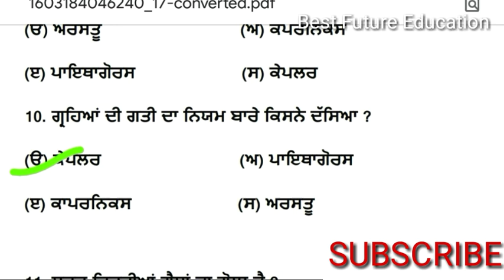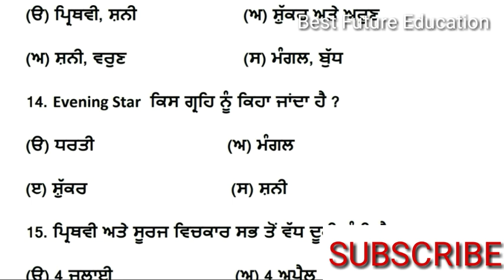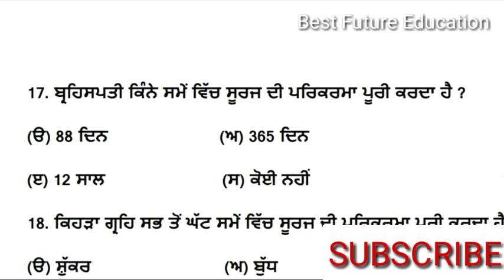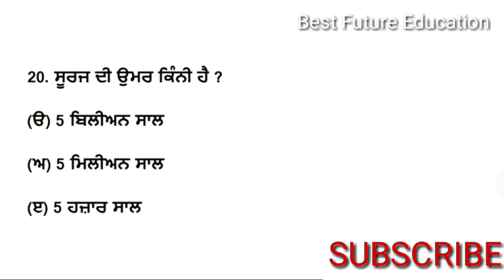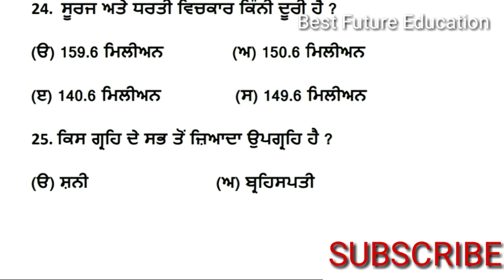Ward Attendant Science Part -1 ||Solar Syestem || ਸ਼ੌਰ ਮੰਡਲ || 25 Important Questions Solar Syestem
ਸ਼ੌਲਰ ਸਿਸਟਮ 25 ਮਹੱਤਵਪੂਰਨ ਪ੍ਰਸ਼ਨ